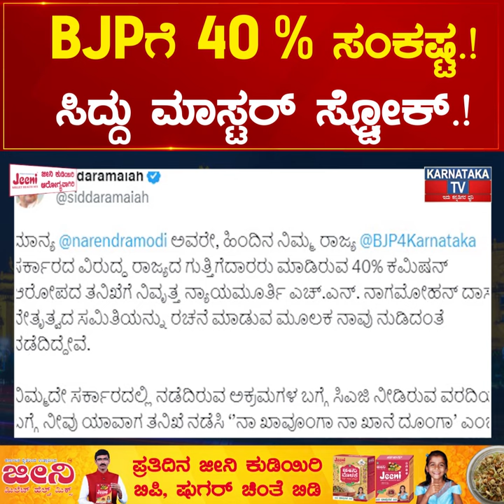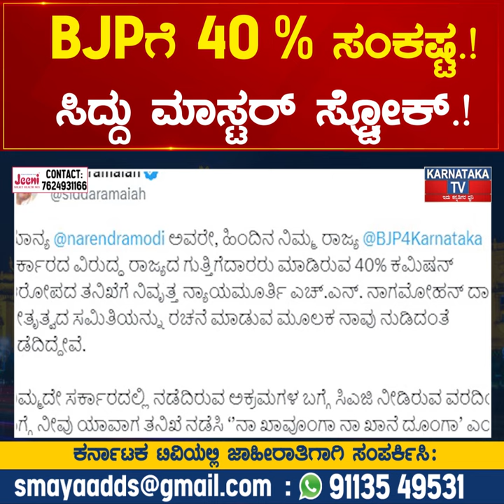BJPಗೆ 40 % ಸಂಕಷ್ಟ.! Siddaramaiah ಮಾಸ್ಟರ್ ಸ್ಟ್ರೋಕ್.! | Karnataka News